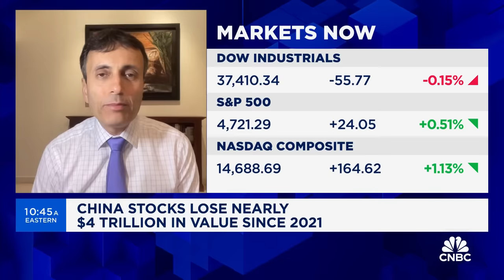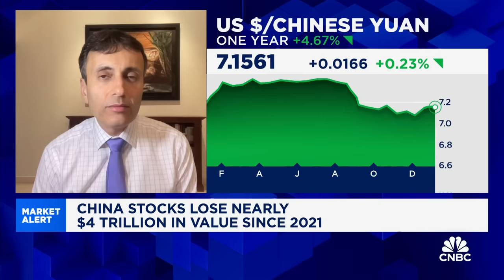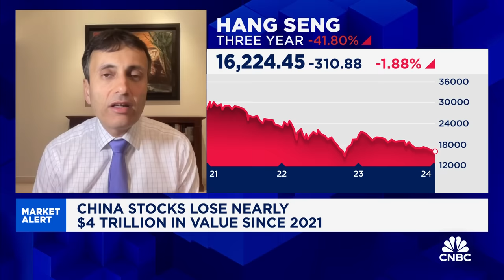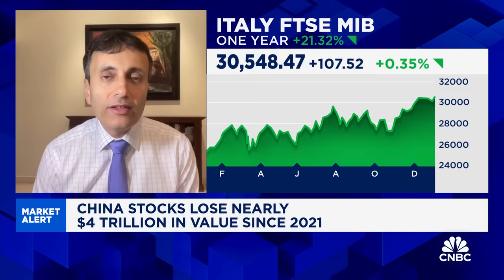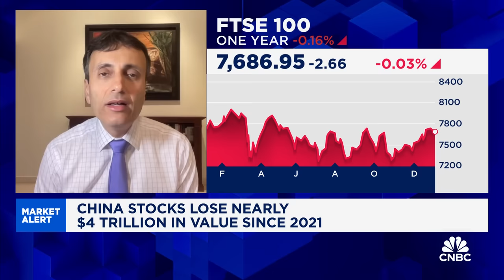China's 5% growth rate is not the truth, says Rockefeller International's Ruchir Sharma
Ruchir Sharma, Rockefeller International chairman, joins 'Squawk on the Street' to discuss whether China will try to stimulate its economy out of the current economic malaise, China's desire to become the global reserve currency, and more.